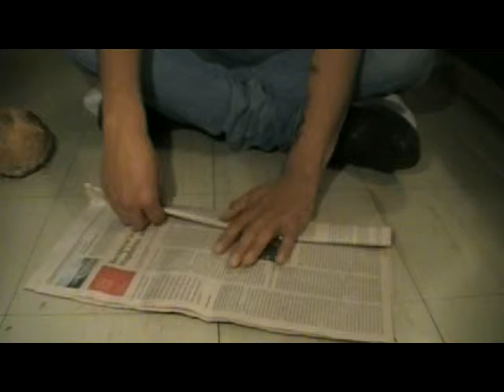como romper un coco con un periodico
en este video  muestro un interesante  experimento que consiste en  romper un coco usando un periodico tambien conocido como diario.